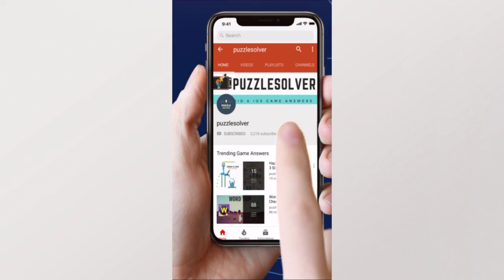Word Stacks Daily Puzzle September 22 2019 | Word Stacks Daily Answers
Here are the answers to all the Word Stacks Daily Puzzle Sunday September 22, 2019

If you need help with Wordscapes In Bloom Daily Puzzle for September 22 2019, check this playlist